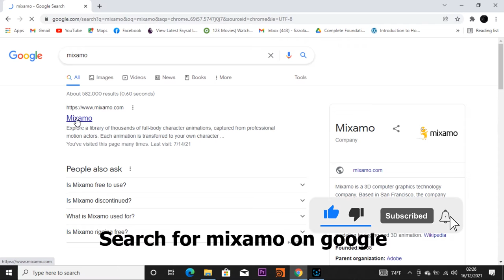How To Get Free 3D Animated Models For Blender And Cinema 4D